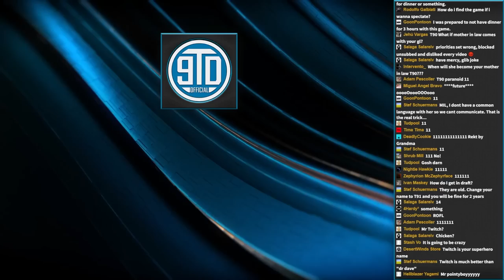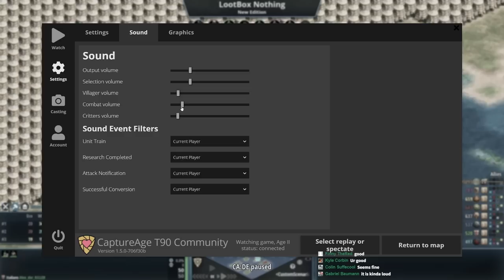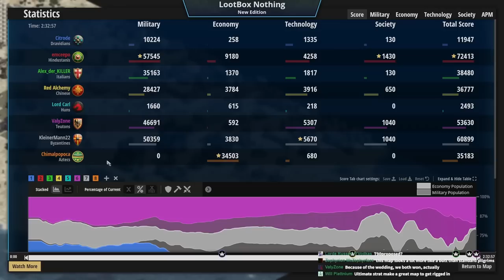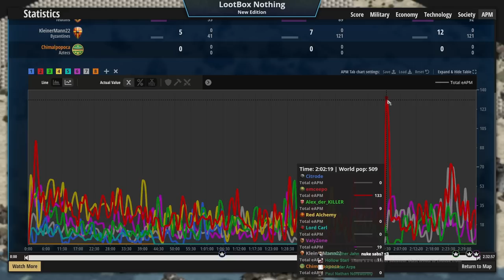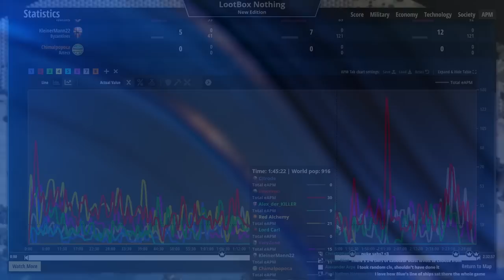Lootbox Nothing... Pilgrims Edition!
Oh no... Lootbox Nothing on Pilgrims?!